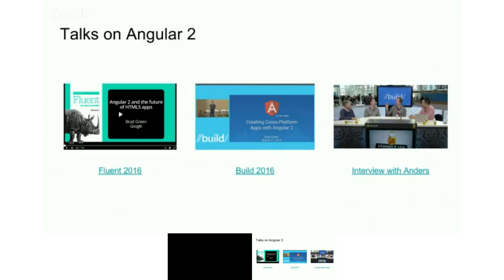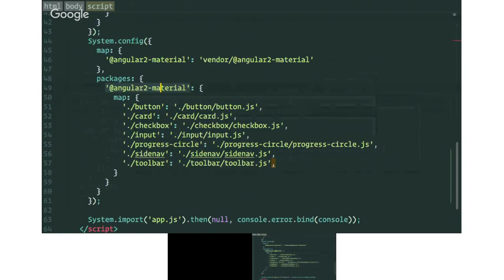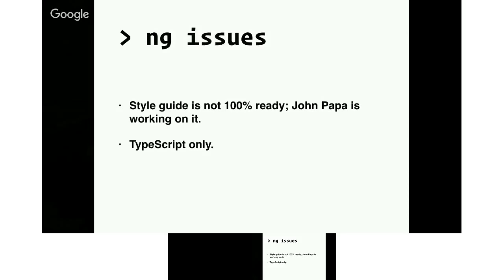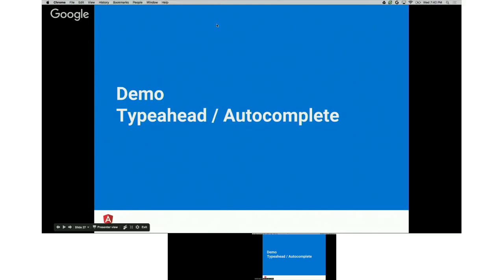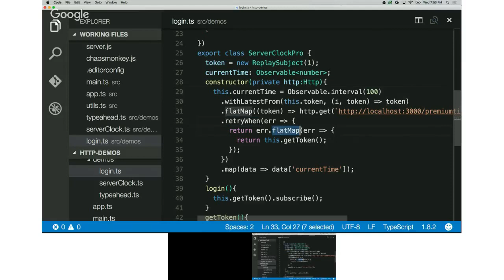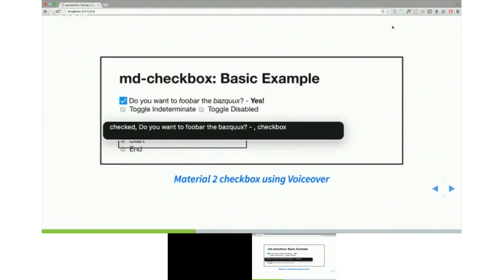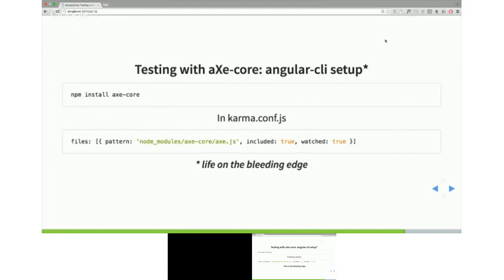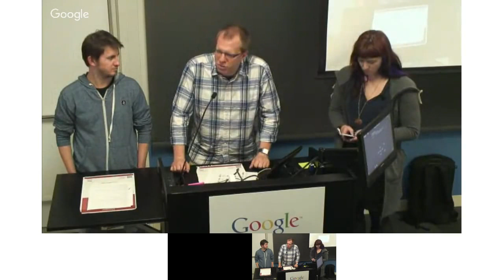Angular 2 HTTP Reimagined, Angular CLI, & Angular 2 Accessibility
Angular 2 HTTP Reimagined
Speaker: Google Angular Core team member Rob Wormald

Angular CLI
Speaker: Google Angular Core team member Hans Larsen

Early preview of Angular-CLI, the official Command Line tool which allows you to focus on features and logic, rather than boilerplate and infrastructure. Create a new project, pick the technologies you want, generate the structure you need and start coding!

Lightning Talk (15 min): Accessibility Test Coverage and Angular 2
Speaker: Marcy Sutton

Automated testing is a valuable tool for web development: you can prevent broken code from going out the door, document what your code does, and free up time you would spend testing on other development tasks. By also adding test coverage for accessibility, you can ensure that a passing build will be accessible to people with disabilities and that it will remain that way. In this talk, I’ll show you how to add accessibility test coverage to your Angular application and leverage accessibility domain knowledge with axe-core, an open source accessibility testing library.